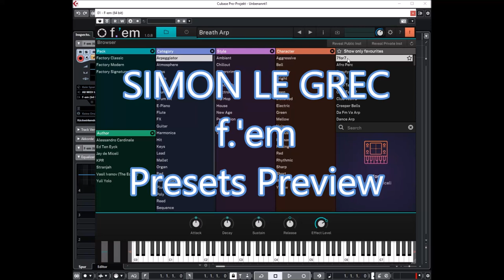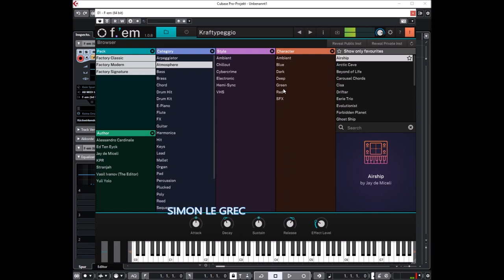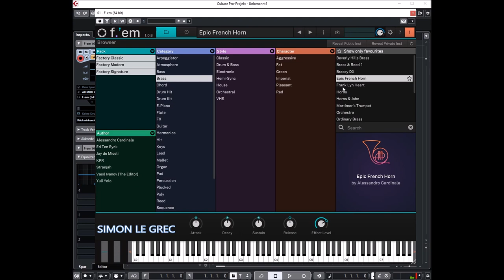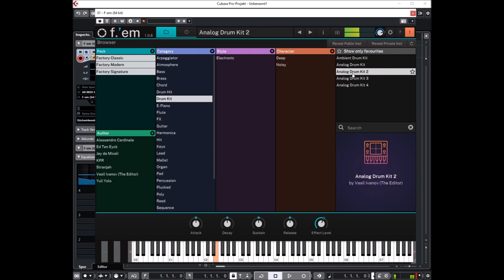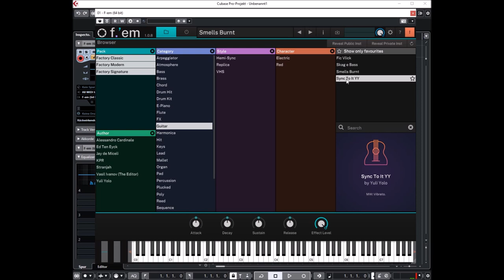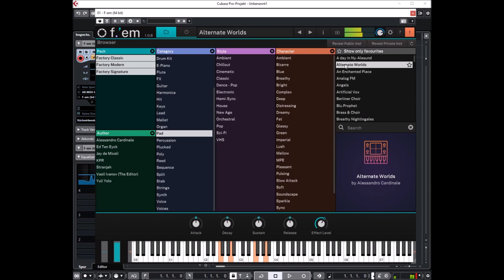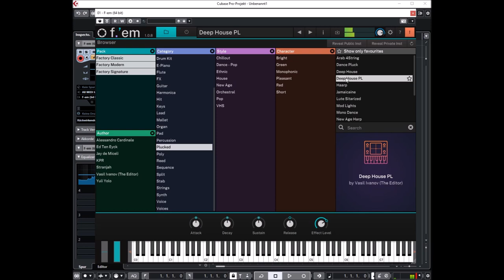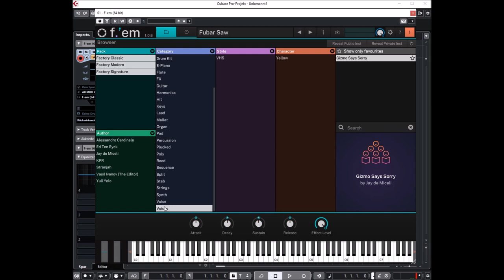Tracktion Software | Fem | Presets Preview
F.’em is one of the most powerful FM Synthesizers ever made, taking advantage of modern CPU resources to process its freely configurable 11 operator matrix. It’s a hybrid quad-timbral synthesizer that can function as an FM, VA and Sample based instrument, with the added bonus of a dual multimode filter, a complex effect section and an incredibly flexible modulation matrix.

Say goodbye to classic, boring LFOs. F.’em includes two 8 step flow LFOs allowing 8 different waveforms to be selected and switch-modulated by any source. What’s more, each waveform can be freely drawn, unleashing a sound designers dream.

An envelope is envelope, right? Not in F.’em! All envelopes include up to 32 stages that can be tempo synched. A real must have for musicians looking for tools to create intricate rhythmic configurations. F.’em envelopes: when complexity became beauty.

F.’em is not just one of the most powerful FM synths ever made, it’s also one of the most versatile. Packing in 8 synchronizable wave, 2 sample and a noise operator allows for the most savage bass and ripping lead sounds associated with synths like the mighty Access Virus. Thanks to a freely-configurable oscillator matrix, F.’em can produce FM sounds virtually indistinguishable from legendary instruments like the Yamaha TX81Z, the Yamaha DX7 and the lavish, 8-operator Yamaha GS1. A 200 pound synth so luxurious that only 16 units were sold.

Presets Preview:
00:00 ARP
03:26 ATM
04:58 BA
07:10 BR
07:47 CH
08:32 DR Hit
09:05 DR Kit
09:27 E.Piano
11:27 WW
12:14 GT
13:08 Keys
14:55 LD
15:52 MA
16:22 PD
18:45 PL
19:40 PO
19:57 STA
21:13 ST
22:27 SY
23:15 VOX